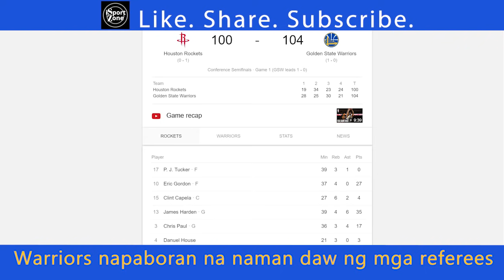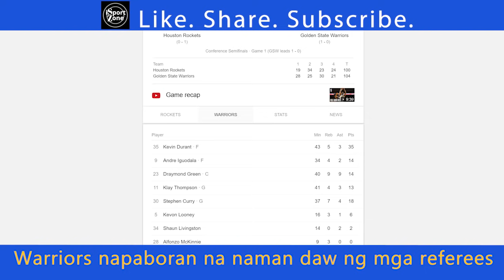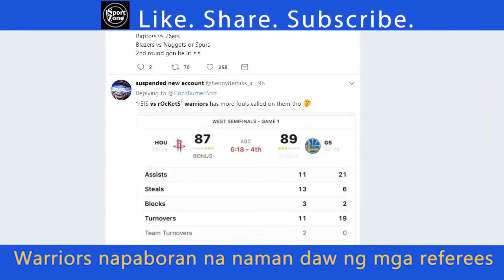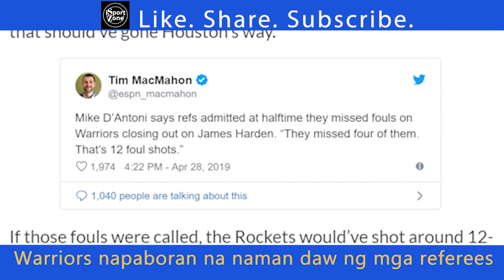WARRIORS, NILALAPAGAN ng Paa si Harden | ROCKETS Dehado na naman ba sa TAWAGAN?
Inamin ng mga referees na apat na tawag daw ang namiss nila sa laban ng Golden State at Warriors at Houston  Rockets.